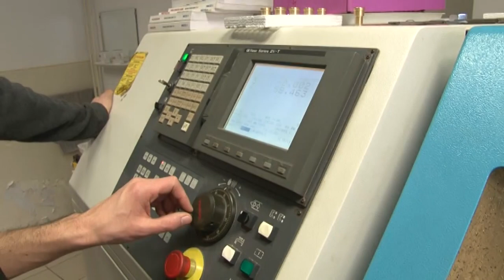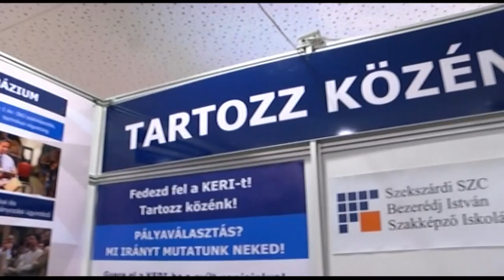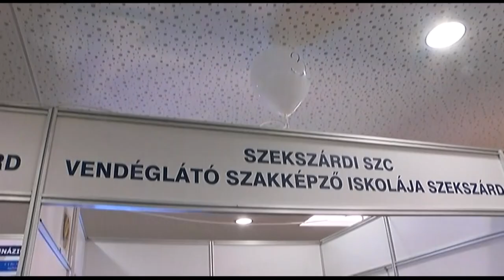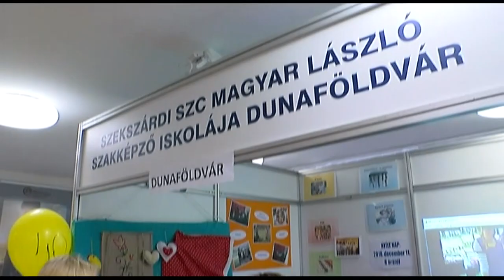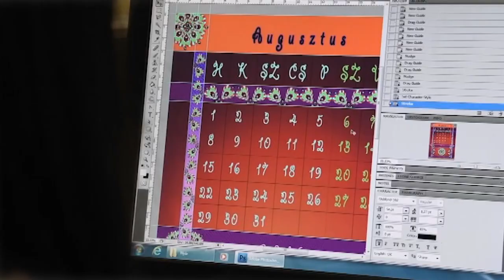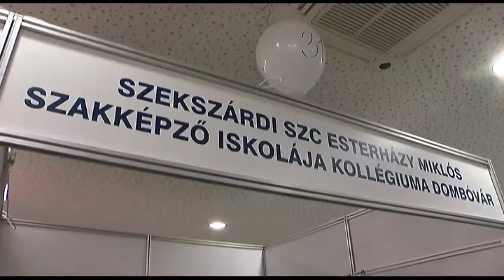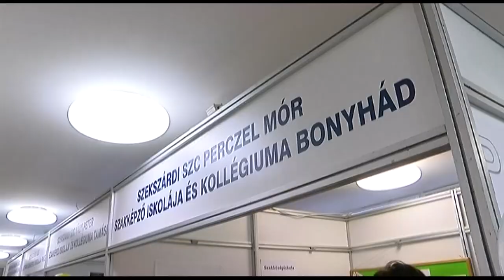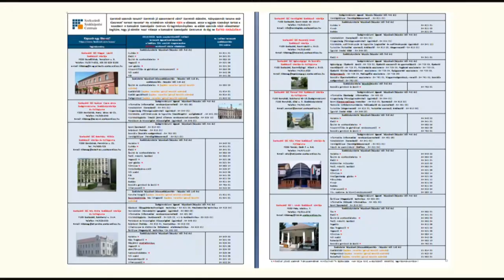Pályaválasztás 2018. Szekszárdi Szakképzési Centrum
Pályaválasztás 2018. Szekszárdi Szakképzési Centrum  Ábrahám Norbert